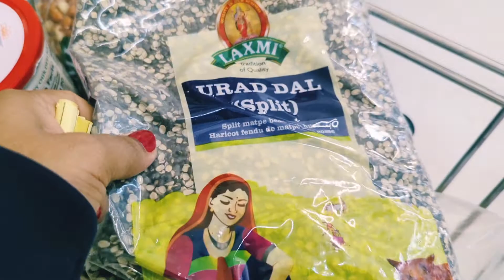भारतीय 🇮🇳 मां को हराना🙅आसान नहीं makarsankrantivlog#sulekhalifestyle